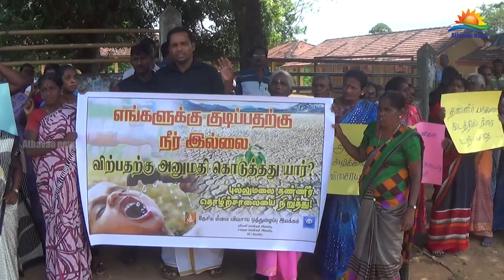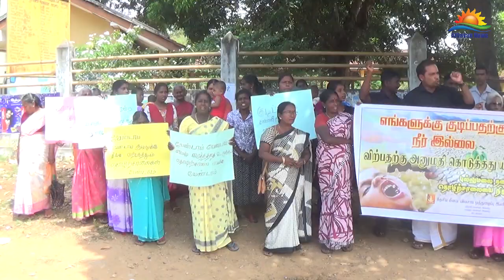‘அபிவிருத்தி எனும் போர்வையில் வளத்தை சூரையாடாதே!’- கிழக்கில் போராட்டம்